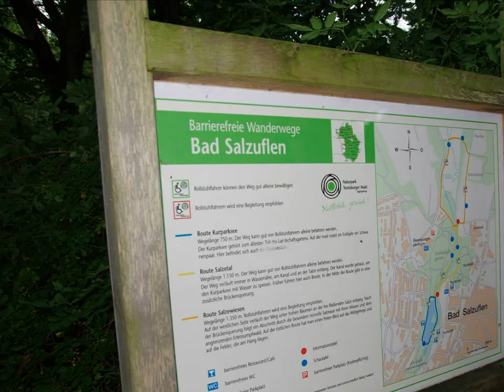German Ballad - Bad Salzuflen - 4092 own composition